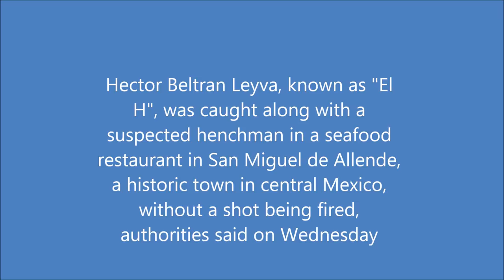Mexico catches drug lord in tourist haunt | Hector Beltran Leyva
Soldiers captured one of Mexico's most-wanted drug barons in a restaurant in a colonial town popular with American tourists and retirees.

Related Stories

Mexico: Alleged drug boss Beltran Leyva captured Associated Press
Detentions of major Mexico drug chiefs Associated Press
Mexico troops held in killing of 22 gang suspects AFP
Nephew of Mexican drug lord acquitted Associated Press
Hector Beltran Leyva, known as "El H", was caught along with a suspected henchman in a seafood restaurant in San Miguel de Allende, a historic town in central Mexico, without a shot being fired, authorities said on Wednesday.

Tomas Zeron, director of investigations at the attorney general's office, said Beltran Leyva was passing himself off as a "well-off businessman dedicated to real estate and art sales to justify his lifestyle."

Beltran Leyva, who was carrying a gun during his arrest, was detained after an 11-month investigation, Zeron said. Military intelligence work allowed authorities to find his home in the central state of Queretaro.

San Miguel de Allende is 300 kilometers north of Mexico City in the neighboring state of Guanajuato. Founded in the 16th century, it is know for is cobblestone streets, well-preserved colonial buildings and old churches that make it a picturesque town that many artists and American retirees now call home.

The arrest allows President Enrique Pena Nieto to cross off another big fish from Mexico's most wanted list following the capture of Sinaloa cartel kingpin Joaquin "El Chapo" Guzman in February and Zetas leader Miguel Angel Trevino last year.

View galleryA view of San Miguel de Allende, in the Mexican state&nbsp;&hellip;
A view of San Miguel de Allende, in the Mexican state of Guanajuato, pictured on July 7, 2008 (AFP P …
"This action proves the effectiveness of the public policy of security and law enforcement to get the peaceful Mexico that we desire," Pena Nieto wrote on Twitter.

Beltran Leyva, 49, inherited the thrown of his family's drug clan when his brother and "boss of bosses," Arturo, was killed by marines in 2009 in a mansion in Cuernavaca, a popular weekend getaway for Mexico City residents.

Two other brothers, Alfredo and Carlos, are in jail.

- $7 million man -

Zeron called Beltran Leyva one of Mexico's top drug traffickers, who specialized in moving cocaine from South America and Central America to lucrative US and European markets.

View galleryPhotos of Hector Beltran Leyva, the leader of the Beltran&nbsp;&hellip;
Photos of Hector Beltran Leyva, the leader of the Beltran Leyva's drug cartel, seen during a pre …
Mexico had offered a $2.2 million reward for information leading to his arrest, on top of a $5 million US bounty.

He faces charges in Washington and New York courts.

The Beltran Leyva clan was initially allied with Guzman's Sinaloa crime syndicate, considered the biggest cartel in Mexico.

But the two cartels went to war after Alfredo Beltran Leyva was detained in 2008 following a betrayal by Guzman, officials have said.

It was after the split that the Beltran Leyvas formed their own cartel.

More than 80,000 people have died in drug violence in Mexico since 2006, much of the deaths due to turf wars between the country's numerous gangs.

The Beltran Leyva cartel is believed to operate in a third of the country, mainly in the central and southern regions.

The gang has undergone internal power struggles and is known for its vast money laundering operations and ability to corrupt officials.

Beltran Leyva escaped capture once before in 2011, when he fled his home in Mexico City, where he lived with his wife and three of his daughters.

This time, he was arrested by soldiers at a controversial time for the army.

The attorney general's office plans to charge three soldiers with murder for the killing of 22 drug gang suspects who authorities originally said died in a shootout with the military on June 30.